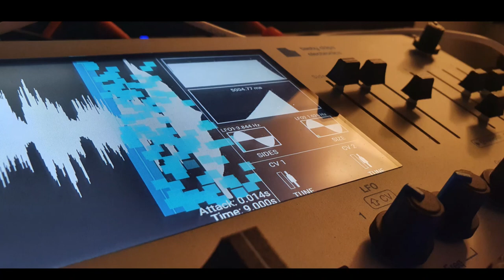GSC never conquered digitone into microcosm 032 72bpm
Elektron Digitone into Hologram Microcosm

Mein Setup:
Mischpult mit USB/Audio Interface